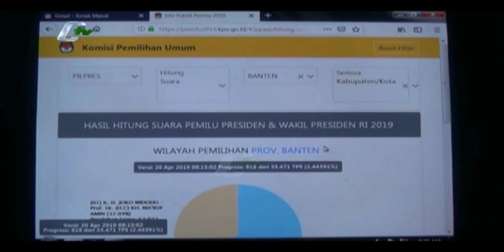Prabowo - Sandi Unggul Sementara Di Banten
Berdasarkan Real Count Situng KPU di laman resmi KPU, pasangan 02 Prabowo - Sandi unggul sementara di Provinsi Banten.